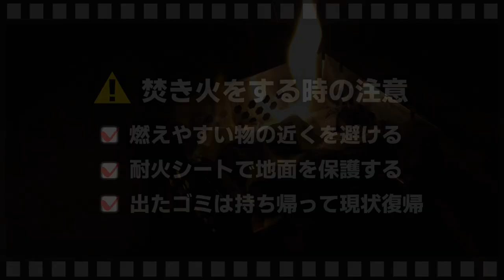10秒で分かる「焚き火の注意点やマナーとルール」フリー素材を配布します【キャンプ初心者】ブームの中でキャンプ場を守ろう！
キャンプでのマナー問題がよく取り上げられますが、Youtubeでキャンプ系動画を配信する身としては何かできないか？という思いがありました。

Twitterでちょうどそういう話を目にしたので、今回は焚き火マナーについての素材を作りました。

・燃えやすい物の近くを避ける
・耐火シートで地面を保護する
・出たゴミは持ち帰って現状復帰

という基本的な3点になっています。
他にもあるかもしれませんが、時間の都合でこれ以上は入れられなかったのでご勘弁を…。

今までにもYoutubeでのキャンプ系動画の中で何度かマナーなどについてお話したりそういった動画をアップしたりもしたんですが、なかなかその動画まで辿り着いてもらえなかったり、毎回マナー問題の内容を差し込むのが難しかったりということも…。
（おそらくキャンプ系Youtuberのほとんどの方がそうだと思います）

そこで今回は簡単に動画内に差し込めるように10秒の動画を作ったのですが、僕だけがやるよりも他のキャンプ系Youtuberの方にも使ってもらった方がいいんじゃないか？と考えましたので、10秒動画を無料配布します。

使用承諾や使用後のご報告、クレジット表記は不要です。
自由に使っていただいてマナー問題が少しでも広がればいいなと思っています。

ダウンロードできる物には焚き火の音が入っていますが、音を消したり好きな音楽を入れたりしてお使いください。
※この動画内で使用している音源を入れて配布すると再配布になってしまうのでこのような形を取っていますが、ちょうど10秒で収まるので使い勝手がいいと思います。音源の紹介も載せておきます。

「A Long Cold Sting」 by Riot（Youtubeオーディオライブラリ）

キャンプ場でみんなが楽しくキャンプをして、楽しかったからまた行くという流れが続いて、それぞれのキャンプ場が末永く続くといいなと思います。